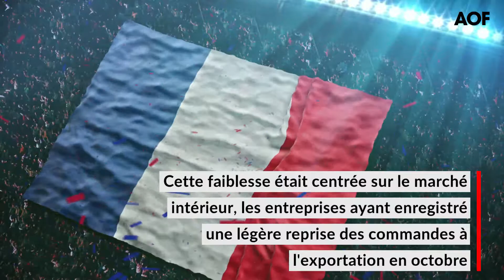Le secteur manufacturier français se redresse modestement en octobre